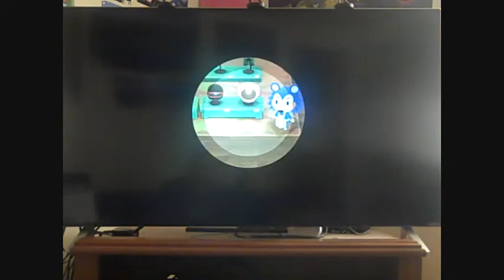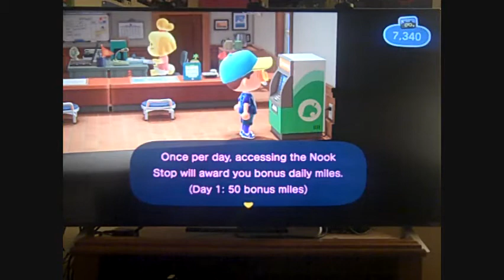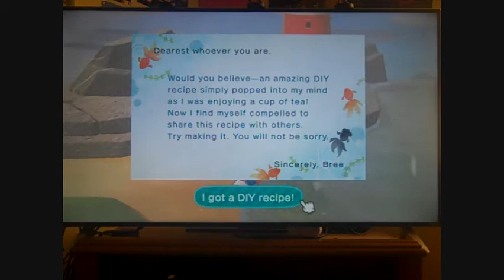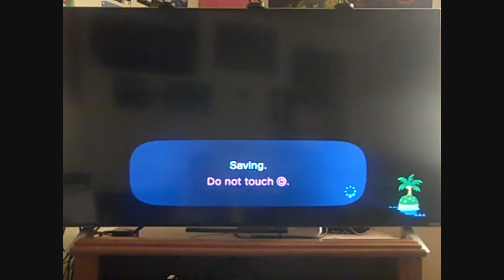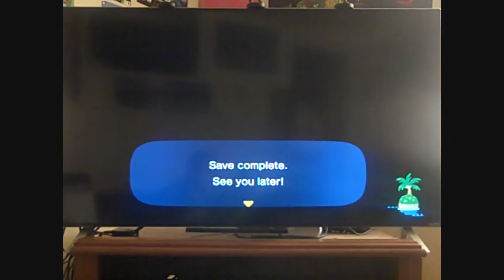Wii2PLAY) AC: New Horizons #?? - Deep Deep DERP!!! (no wetsuit?!)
SIDE NOTE - (-_-') Please.. please.. PLEASE.. keep from posting comments about the Wetsuit being purchasable at Nook's Cranny.  TRUST ME, I found out about that hours after I recorded this video!!!  :/ I'll try to make ANOTHER episode today to post later tonight!

INFO - XD IT'S TIME TO DIVE INTO THE NEW SUMMER UPDATE.. ;_; which I CAN'T DO cause I couldn't find a way to get a Wetsuit on July 3rd, (but again.. I admit I goofed with that!)

Soooooo... :'3 here's me catching some new bugs and fish instead!!!  Yaaaaaaaaaayyyy...